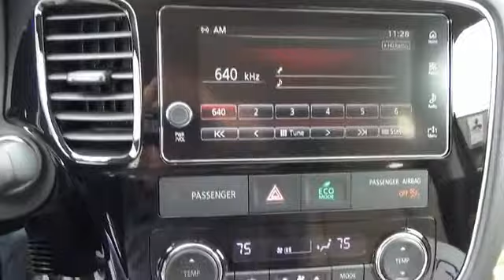2017 Mitsubishi Outlander M3037 - Kingsport TN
Phone:
Year: 2017
Make: Mitsubishi
Model: Outlander
Trim: SE
Engine: 2.4 liter 4 Cylindercylinder AWD
Transmission: CVT
Color:
Mileage: 0
Address:
VIN:JA4AZ3A36HZ012532